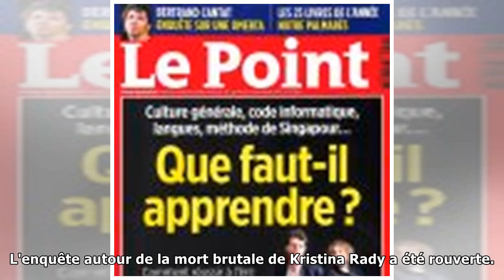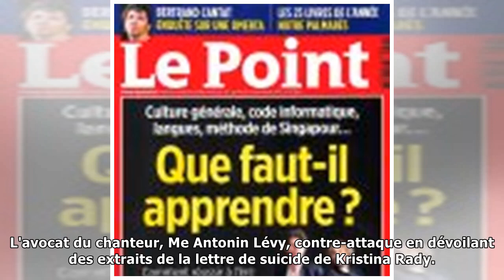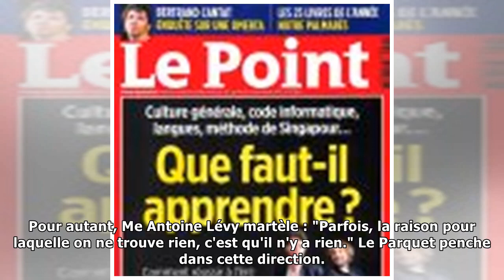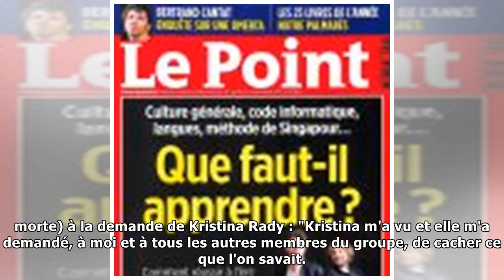Bertrand Cantat : La lettre de suicide de Kristina Rady dévoilée...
Welcome!